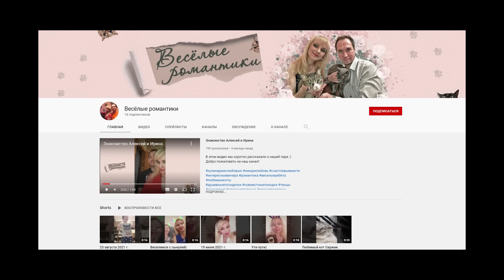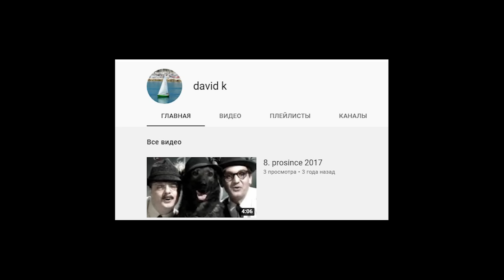Раз, два, три, четыре пять...Я иду искать! Кто не спрятался я не виновата...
А вы видели игру в кальмара?